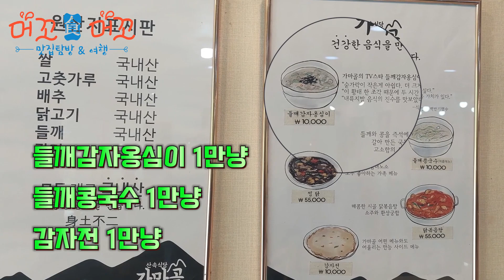허영만 백반기행 맛집 단양 가마골쉼터, Korean food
소백산 어의곡코스 새밭유원지주차장에서 5분 거리에 있는
들깨감자옹심이, 들깨콩국수, 감자전이 맛있는
가마골쉼터입니다.
허영만 백반기행에도 방영되었고,
식당과 정원이 무척 아름답게 꾸며져 있고
카페도 한쪽 편에 개업하여 여유있게 식사하고
카페에서 힐링하기 좋은 곳입니다.

주소 : 충북 단양군 가곡면 새밭로 547-8
 * 소백산 어의곡코스 새밭유원지주차장
    5분거리
영업시간 : 매일 11:30 ~ 19:00